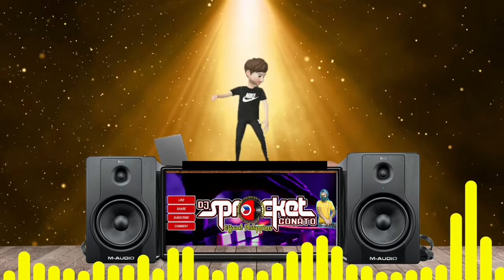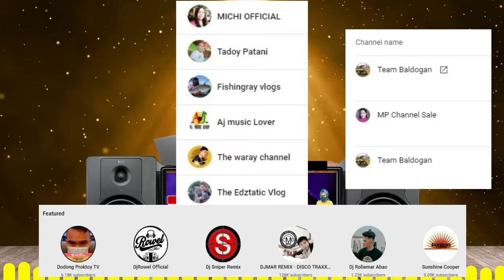Pure Disco 70s 80s 90s Rock Nonstop Remix | No Copyright Music Free To Use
DJ FROM Philippines🇵🇭
Content 👉 Live Nonstop (Any Genre) (Open For Channel Promotions)
Like - Share - Follow 🙏 Dj Sprocket Gonato 🙏

TOP 10 NEW UPLOADS
3. Disco Remix Nonstop - MARIKIT SA DILIM x WE MADE IT x FREAK YO x  HERBAL NA UTAN